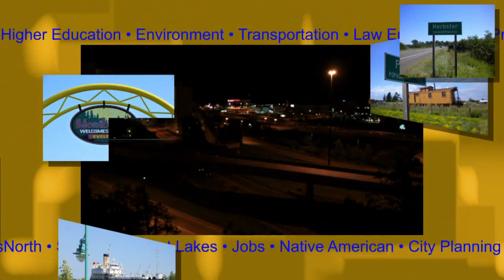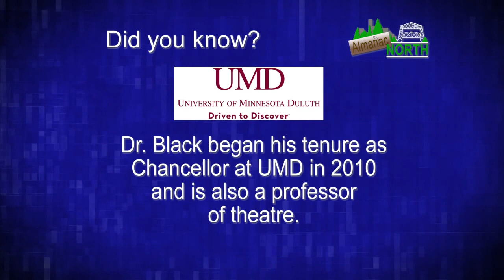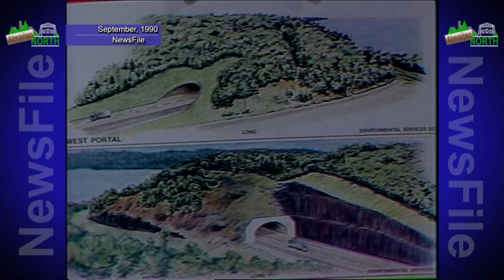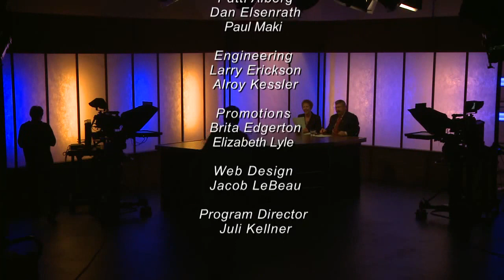Almanac North - Sep 18, 2015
Topics: “UMD Chancellor Lendley Black” & “Minnesota Supreme Court Coming to Duluth”

Description: A new school year is underway at the region’s largest university, and UMD Chancellor Lendley Black has reason to smile.

And Minnesota Supreme Court justices are coming to Duluth to hear a case, bringing the court to the people.

Guests: Dr. Lendley C. “Lynn” Black, UMD Chancellor; Chief Judge Shaun Floerke, Sixth Judicial District